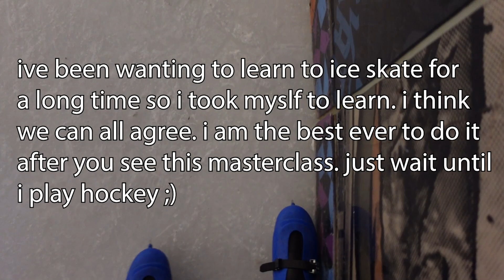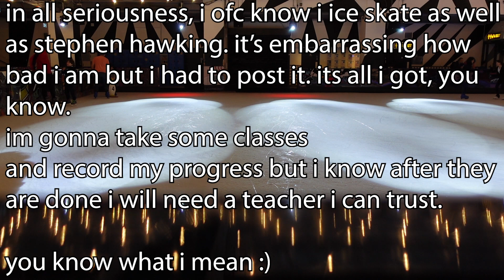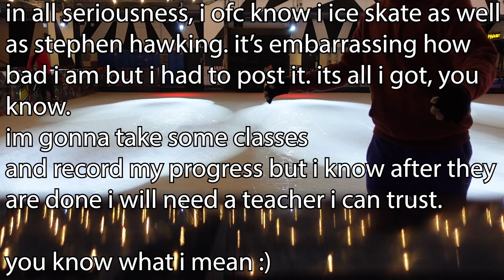Learning To Ice Skate Part 1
i liked it a lot. ill try to get some money together and get classes. its queens rink in kensington. nice place.